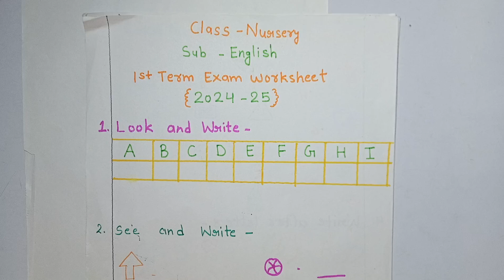english worksheet For Nursery 2024-25/half yearly exam worksheet/ worksheet for nursery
english worksheet For Nursery 2024-25/
class nursery english worksheet 2024-25/half yearly exam worksheet/ worksheet for nursery

About video.
Today in this video I am share with you nursery english preparation worksheet  questions.Do  practice all these questions with your kids .watch the video till to end to understand all these questions . Thankyou 🙏

worksheet for class nursery english
worksheet for nursery
nursery half yearly exam paper
nursery half yearly exam worksheet
half yearly exam preparation worksheet
exam worksheet for nursery